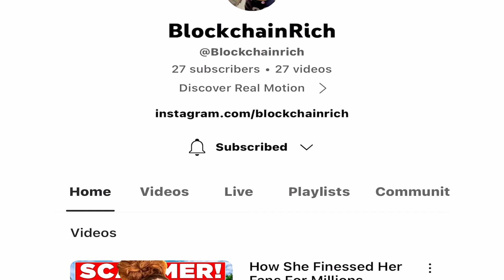Money Man On Why its impossible NOT to be Rich in the US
Money Man On Why its impossible Not to be Rich in US

MoneyMan IG LIve